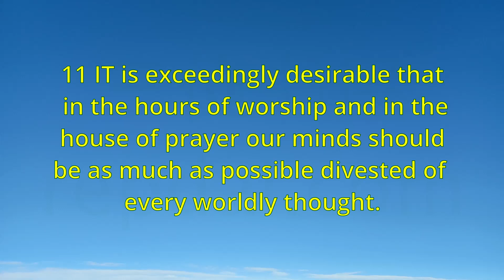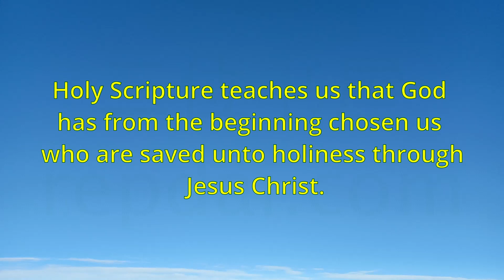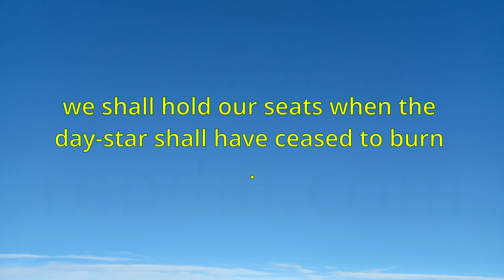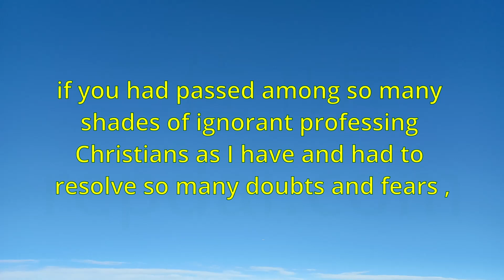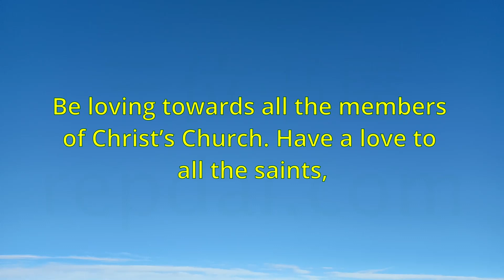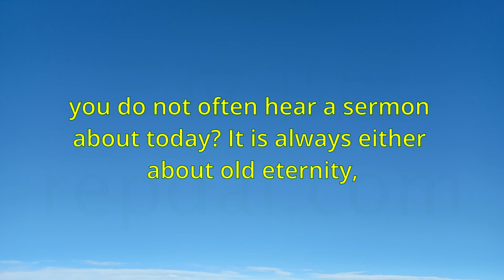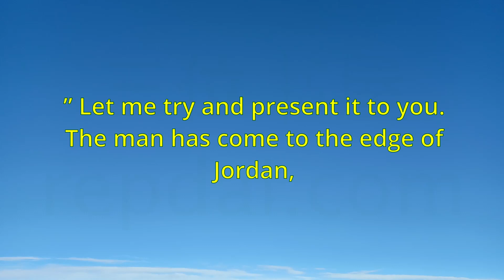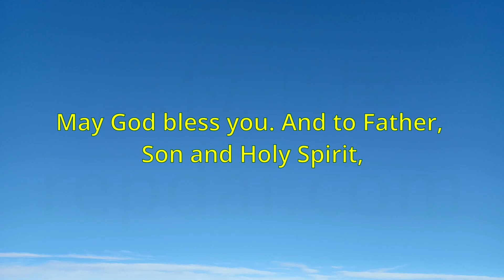"Particular Election" (123) - Charles Spurgeon Sermons